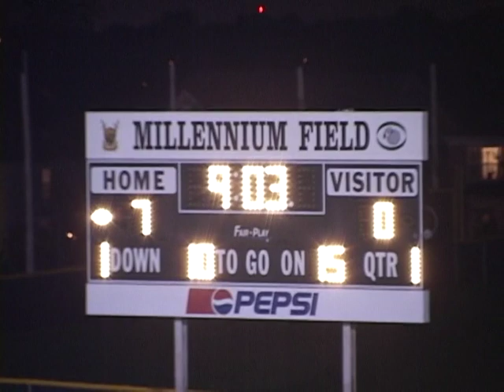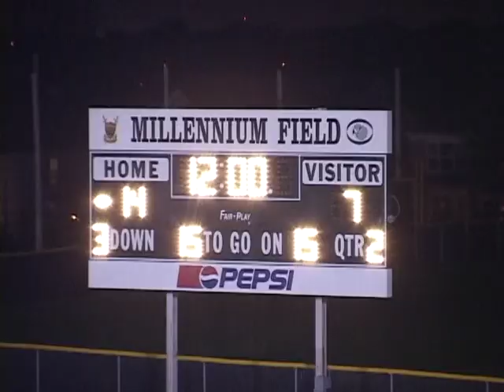IL - 2008 - Bartlett vs Elgin 1 (#1-129)